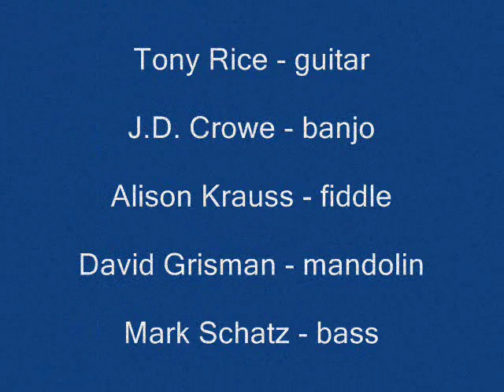Bluegrass All-Stars - E.M.D.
Tony Rice, Alison Krauss, David Grisman, J.D. Crowe, and Mark Schatz perform "E.M.D." at Rounder Record's 20th Anniversary